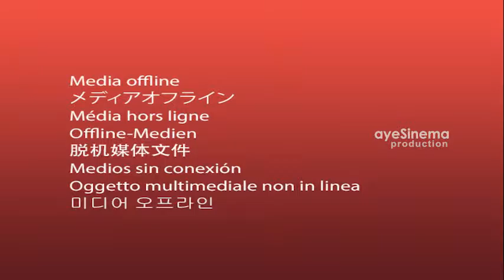Sejarah Kabupaten Banjar #4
produksi 2014